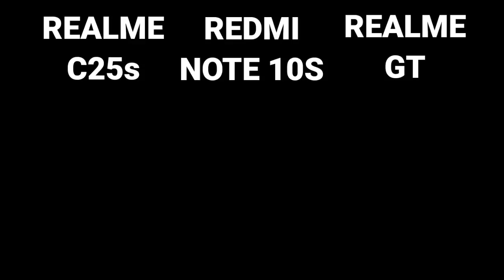Realme C25s Vs Realme Narzo 20 Pubg Test , Realme C25s Vs Realme Narzo 20 Bgmi Battery Drain Test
Timestamps :

00:00 Giveaway

00:17 Gaming Test

Realme C25s Vs Realme Narzo 20 Pubg Test,
Realme C25s Vs Realme Narzo 20 Pubg Comparison,
Realme C25s Vs Realme Narzo 20 Bgmi Battery Drain Test,
Realme C25s Vs Realme Narzo 20 Bgmi BootCamp Test,
Realme C25s Vs Realme Narzo 20 Pubg Full Battery Drain Test,
Realme C25s Vs Realme Narzo 20 100% Battery Drain,
Realme C25s Vs Realme Narzo 20 Bgmi 100 To 0 Battery Drain Test,
Bitcoin,
How to buy in Bitcoin,
Best Crypto App,
Best bitcoin app,
Digital Wallet,
Digital Asset,

Pubg Test
Bgmi Test
Best Phone Bgmi
Best Phone Pubg
Best Mobile Bgmi
Bgmi Mobile Pubg
Battery Drain Test
100% Battery Drain Test
100 % Battery Test In Bgmi
100 % Battery Drain Test Pubg

Mutual Funds
Forex trading
Bitcoin
Current
Crypto

1.Bitcoin
2.bitcoin in hindi
3.bitcoin trading for beginners
4.Bitcoin kaise kamaye
5.bitcoin investment in india
6. Bitcoin investment in india in hindi
7. bitcoin investment
8. what is bitcoin and how does it work
9. how to earn bitcoin
10. Forex Trading
11) what is bitcoin,
12) what is bitcoin in hindi,
13) bitcoin explained,
14) bitcoin explained 2021,
15) Cryptocurrency explained,
16) Cryptocurrency in hindi
17) Digital Wallet
18. Digital Asset
Cryptocurrency in india
cryptocurrency in india 2021
cryptocurrency mining in india 2021
what is cryptocurrency in hindi
how cryptocurrency work
How cryptocurrency works for beginners,
Is bitcoin legal in india,
earn money,
coindcxgo,
Bitcoin in India
Bitcoin Mining
Bitcoin trading
Cryptocurrency
Bitcoin Price
How to invest in bitcoin,
Coinbase
Best Crypto App,
Best bitcoin app,
Digital Wallet,
Digital Asset,